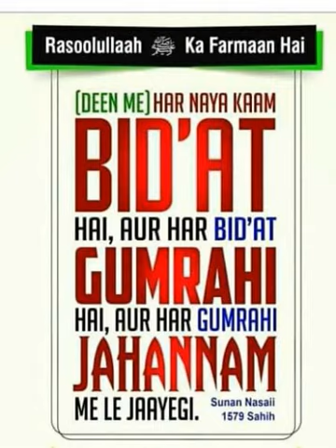Kya Fatiha khani Karne ka Saboot SAHI BUKHARI mai maujood hai? (Jahageer TTS Kolkata vs AFFU KHAN)